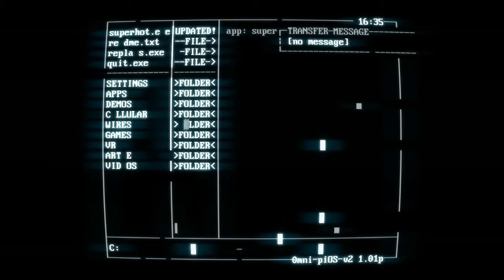SUPERHOT Gameplay Walkthrough Part 2 THIS IS NOT A GAME (Full Game) Part 3 HD